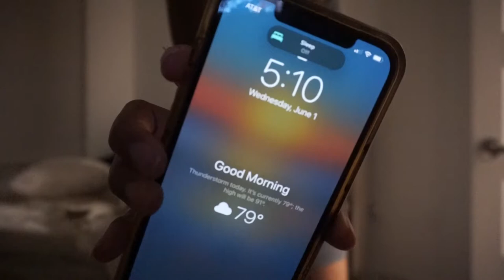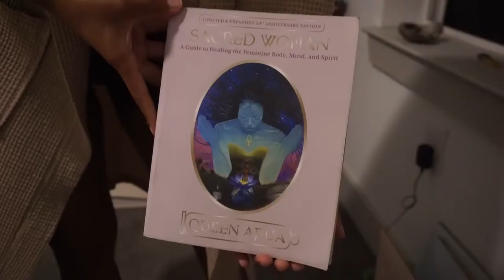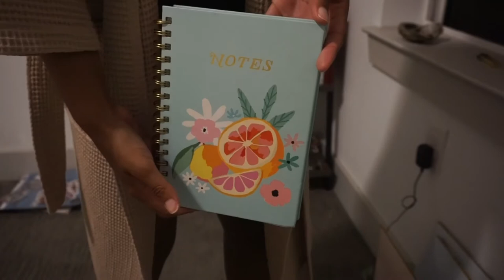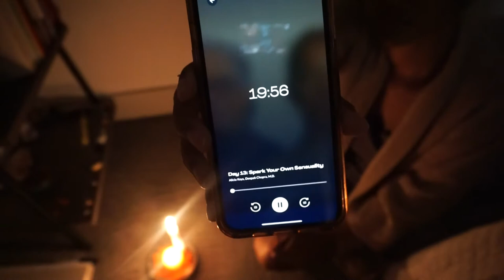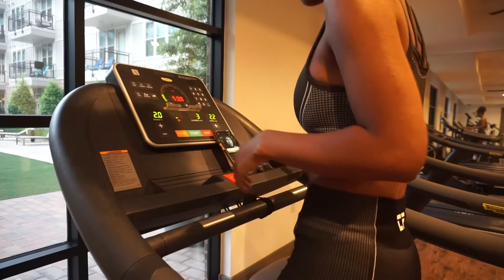5 AM MORNING ROUTINE FOR SUCCESS & PRODUCTIVITY | WFH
Hello! This video is my 5 AM Morning Routine for Success and Productivity rooted in spirituality and showing up for myself - as I journey to being the best version of myself, I've found that there are certain keys necessary to set myself up for the most productive and successful day. I hope this video inspires you to push yourself to show up for yourself! You are stronger than you think 🤍

I also believe that my rising ritual and morning routine are key for having a balanced WFH life! I start my day with gratitude, I make my bed immediately, I practice meditation and mindfulness and then I go to the gym. I give my body foods that it will love and thank me for especially to give me energy to keep going throughout the day

a few of my favorite things🤍:
Guided Divine Feminine Meditation on the Chopra App w/ @ChopraHLCO  and @AliciaKeys
Sacred Woman by @QueenAfuaNetwork
More Myself Audiobook by @AliciaKeys on @audible
Playbook app for working out with your fav celebrity trainers - I follow @rebeccabroxfit1298 classes!